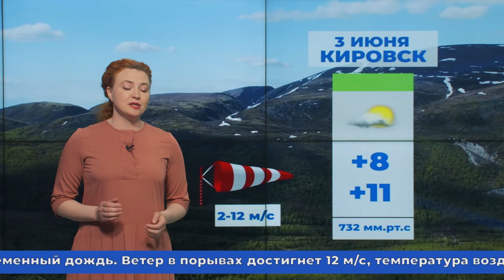Прогноз погоды на 3 июня